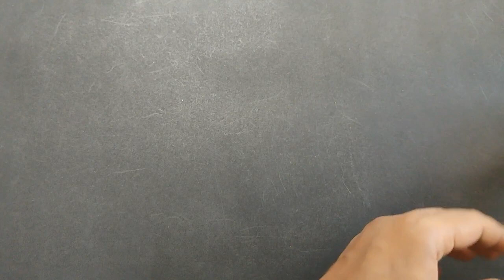6 Minutes Satisfying With Unboxing Hello Kitty Sanrio Kitchen Set Collection Asmr l Miniature Set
6 Minutes Satisfying With Unboxing Hello Kitty Sanrio Kitchen Set Collection Asmr l Miniature Set
7 Minutes Satisfying Unboxing with Kitchen set l
Miniature cooking set
unboxing cooking utensils
kitchen set asmr unboxing
asmr kitchen toys
hello kitty kitchen
mini kitchen set
bartan set Wale video
kitchen wala video
miniature cooking with toys
satisfying unboxing with kitchen set
satisfying unboxing with steel kitchen set
coking with miniature toys
steel kitchen utensils
asmr kitchen set
DIY miniature cooking set
DIY kitchen set arrangement
basoner video
kitchen bason
colourful kitchen items
Chote bartan
Cute
Steel bartan combo
Kitchen set acha wala
Icecream wala bartan
Khilaune wala
Mitti ka
Lunch box
Sanrio
Relaxing
Satisfying